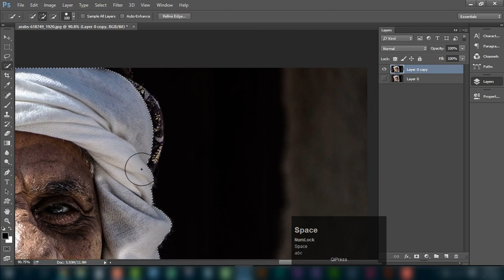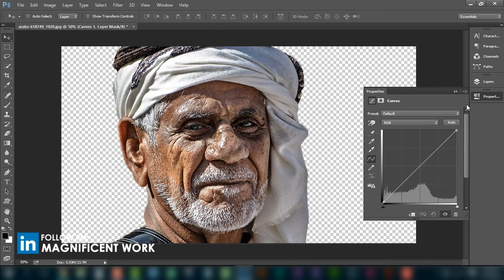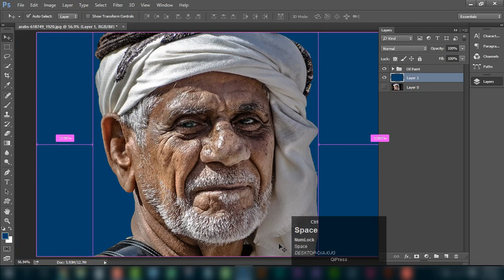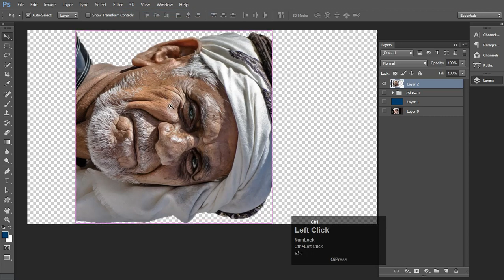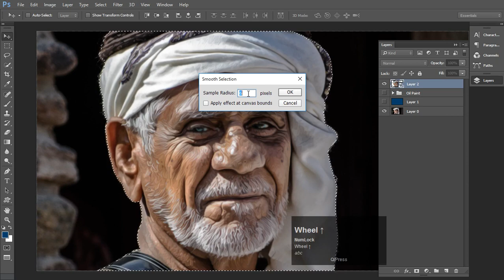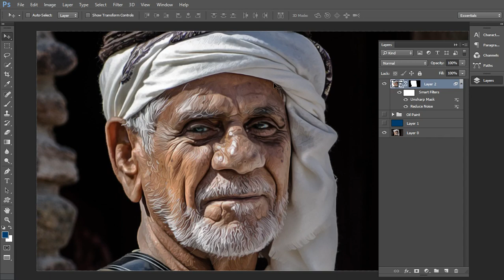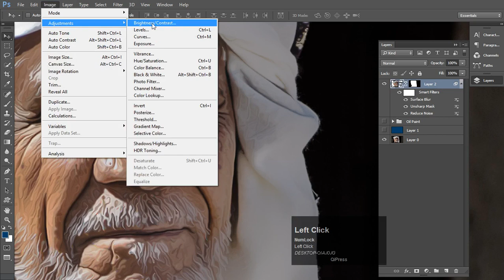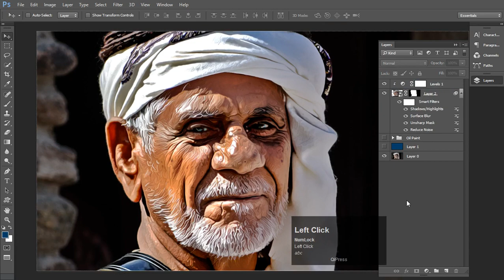Oil Painting Without Filter & Paint Oil In PHOTOSHOP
This channel Provides Online Classes (Video) for CorelDRAW, Adobe Photoshop, Adobe Illustrator, Adobe InDesign, Website
Development Etc. Online Classes & Tutorials In Easy Way.

Hi, My name is "Shiva Kapoor", and I am a seasoned Graphic Design Trainer having experience of 12+ years. I've started this training for

anyone who wants to learn Graphic Designing for FREE in a PROFESSIONAL way.

In this episode, I will show you how to make a Modern & Professional Work using
"ADOBE PHOTOSHOP".
I hope you enjoy the video and that all the steps will be clear and most importantly easy to follow.

SHIVA KAPOOR
Sr. Graphic Designer